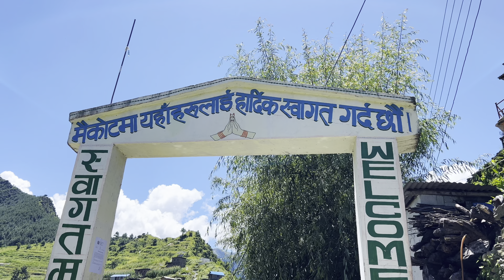A Day in a Rukum Maikot